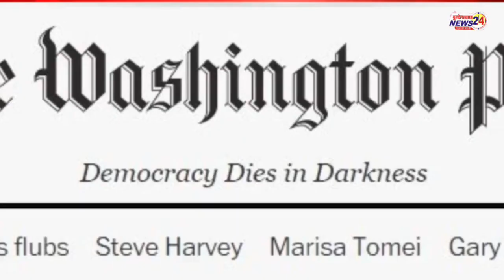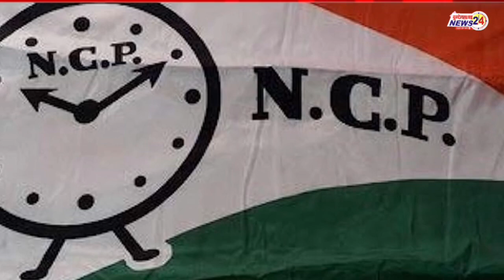ओबामा पर बोलना बड़बोले हेमंता को पड़ गया महंगा "पीएम मोदी को दिखाया नीचा"